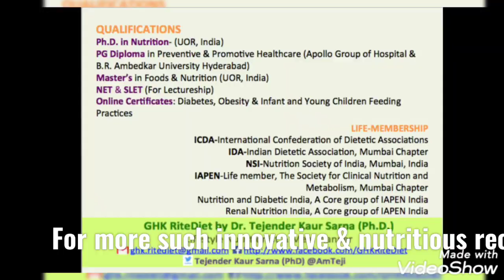How make your Lassi or Chaz more nutritious || Innovative Recipes || GHK_RiteDite by Dr Tejji Sarna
Traditionally, chaz, buttermilk was a byproduct of butter making process, but over the period of time these are made with yogurt now.  It is an excellent fermented drink for weight watchers, people with NCDs and is a cool summer drink.
Adding milk instead of water can make it an excellent drink for growing children, expecting ladies and lactating moms. while yoghurt is a great probiotic drink adding milk makes it more nutritious, filling, and tasty.
Do try it and enjoy the new power packed taste.. It can be a good welcome drink, a snack drink for kids and can be enjoyed anytime before lunch.

Watch my channel, to keep your self updated on nutrition, have latest news in the field of health and wellness. The content shared is research based & has scientific backing.
I would appreciate the feedbacks shared.  Do not forget to hit of bell icon so that you do not miss any of my new video.
Your comments and suggestions would be highly appreciated.

You can also connect me at

Watch my videos if you have missed any :

Are your Snacks healthy

Water drinking habits

Is your Poha iron rich?

5 habits that do not let you lose weight